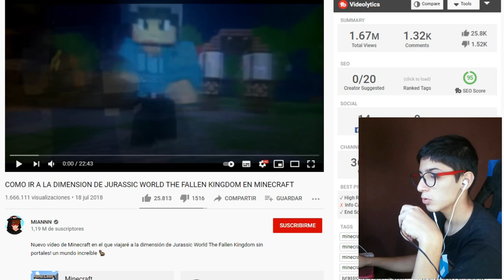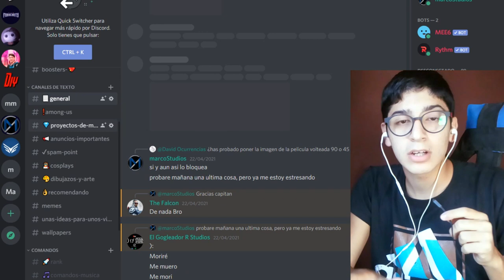😱JUGARON MI MAPA de MINECRAFT!! VideoReaccion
En 2018 cree un mapa de Minecraft basado en una popular pelicula, el dia de hoy Reaccionare a 1 video donde lo jugaban, acompañenme a verlo: